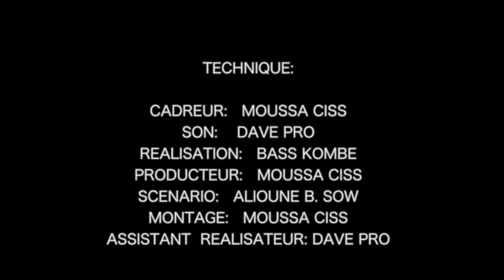TOI ET MOI EPISODE 18